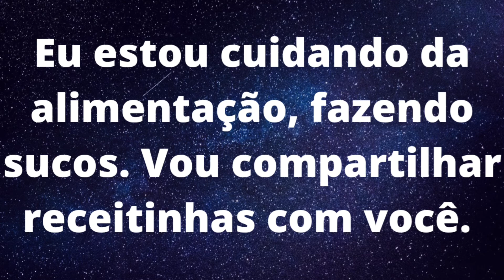Vibrações positivas ...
Neste 1 ano de Canal eu compartilho meus dias e já fiz até vídeos como : Meu pai é uma Peça. Hoje estamos fazendo nossa parte. Acreditando nas  vibrações positivas  e de que tudo é aprendizado nesta experiência terrena. Gratidão por está aqui sempre.
@denise chagas